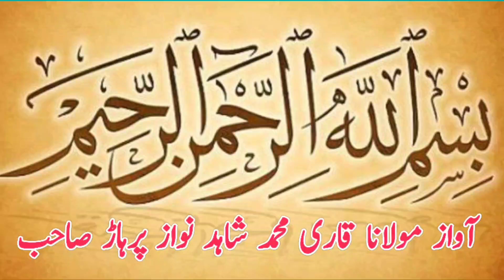Mhosin Pehlwan Dasti Vs Arshad Pehlwan Bijle l New Kushti l Mela Kushti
Mhosin Pehlwan Dasti Vs Arshad Pehlwan Bijle